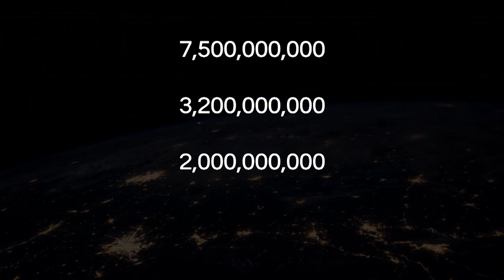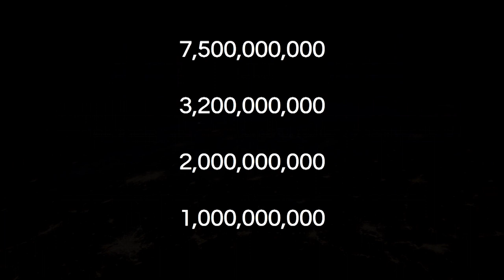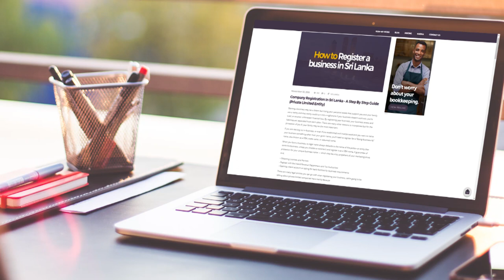Why Content Is Changing | Bhanuka Harishchandra | TEDxColombo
Bhanuka spoke of the need to understand that everyone should create content. He explains that anyone even if you are a rocket scientist, a gardener, or even a drop out like himself, the requirement is "tell that story”. A passionate Marketer & Entrepreneur, Bhanuka specializes in Growth, Inbound & Content distribution. He is the CEO of SurgeViral, a digital marketing agency that works with startups and Fortune 500 companies around the world. Helping them grow and scale through Content, Social, Search, and everything in between. Figuring out how business can leverage the internet and reach more people through digital storytelling is at the core of SurgeViral. This talk was given at a TEDx event using the TED conference format but independently organized by a local community.